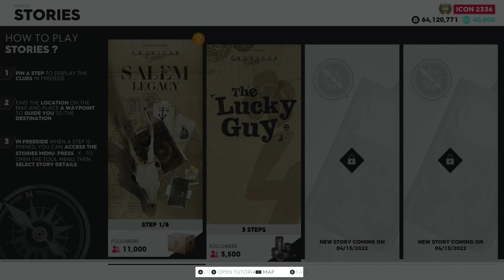The Crew 2 Salem Legacy Story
Salem Legacy Story Complete Guide.